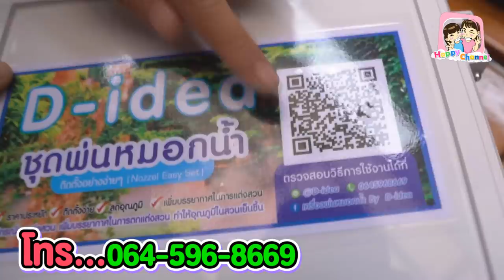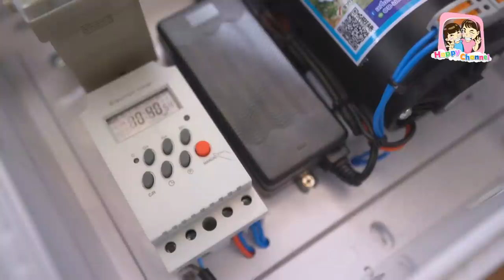กักตัว อยู่บ้านพ่อแกล้งอีกแล้ว สั่งเครื่องพ่นหมอก พี่ฟิล์ม น้องฟิวส์ Happy Channel